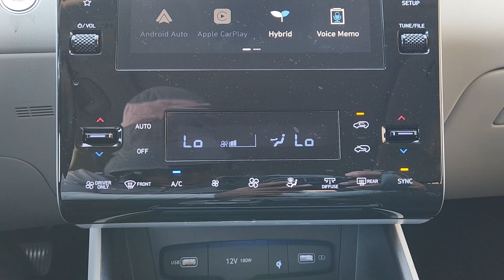2022 Hyundai Tucson_Hybrid SEL Convenience Arlington, Dallas, Grand Prairie, Forest Hill, Fort ...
Pre-Owned 2022 Hyundai Tucson_Hybrid SEL Convenience available at Vandergriff Hyundai located in 1120 I-20 West, Arlington, TX, 76017. Servicing the Arlington, Dallas, Grand Prairie, Forest Hill, Fort Worth area.

You will be amazed by this   2022  HYUNDAI Tucson.  Give yourself the quality and comfort you deserve with this refined Hyundai Tucson. Meticulously constructed, smooth riding, and equipped with standard driver assist safety features, this compact crossover has what you need to get the most out of every drive.  The following are some of this vehicles highlighted options: Apple Carplay®/Android Auto®, Moonroof, Sun/Moonroof, Keyless Entry, Back-Up Camera, Heated Mirrors, Satellite Radio, Power Liftgate, Bluetooth® Connection, Aluminum Wheels. Get the quality and safety you deserve when take the wheel of this Tucson. Our team will give you an outstanding test drive experience. Stop in today!